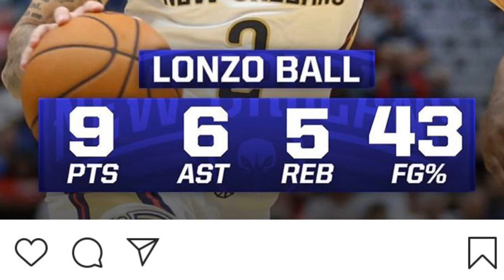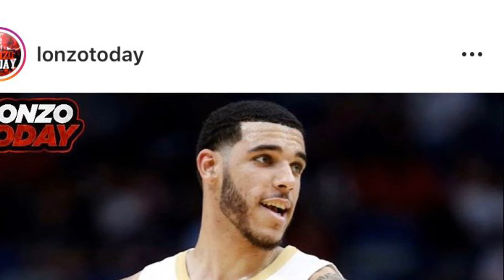Lonzo Ball 11 points, 7 assists, & 5 rebs highlights VS BULLS| Also my view on the HATERS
Lonzo Ball 11 points 7 assist & 5 rebounds
Watch me watch Lonzo Ball do his thing
Plus me addressing The HATERS!